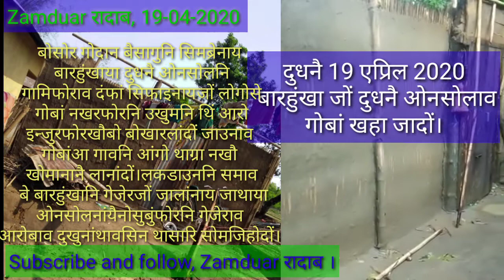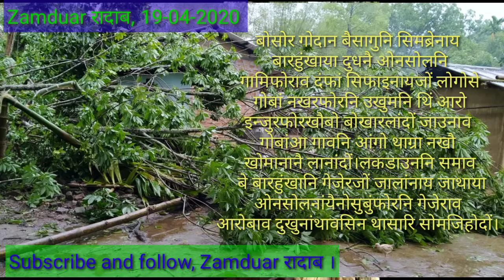BREAKING NEWS, Zamduar रादाब, दुधनै 19 April 2020. बारहुंखाजों_दुधनै_ओनसोलाव_गोबां_खहा_जादों।